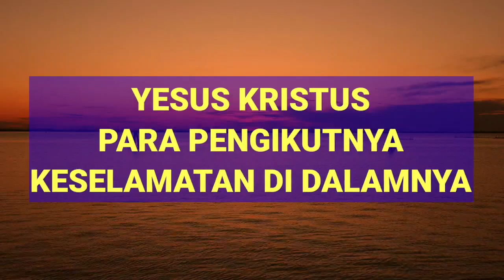KESELAMATAN DI DALAM KRISTUS | ORANG KRISTEN YANG SEMPURNA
Orang Kristen memiliki pengharan secara sempurna di dalam Yesus Kristus.